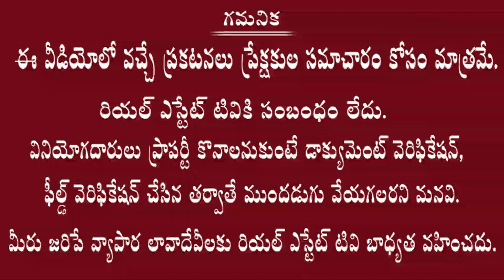భువనగిరి చేరువలో అధ్బుతమైన ఫామ్ ల్యాండ్ || 1 investment 2 profits || Real Estate Tv